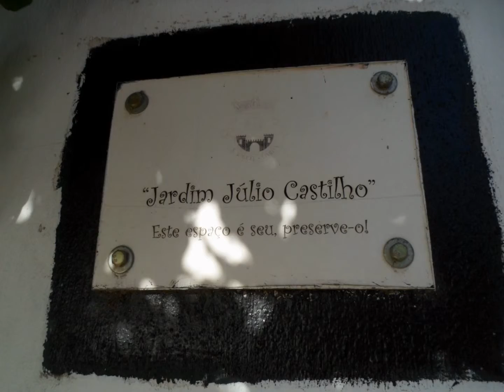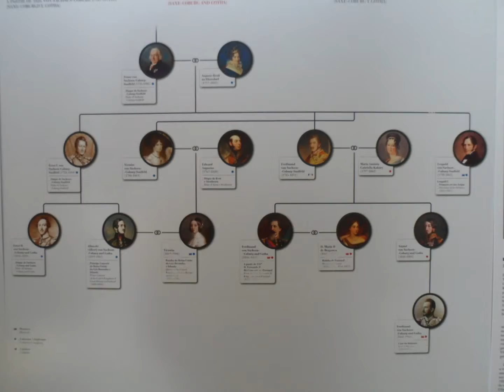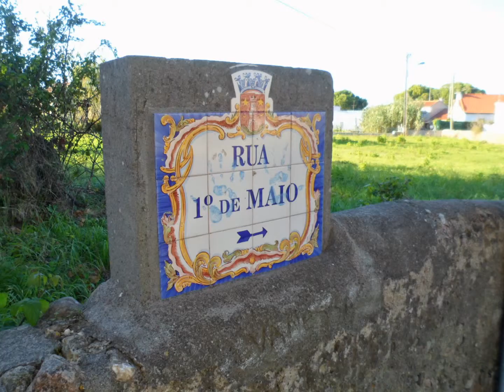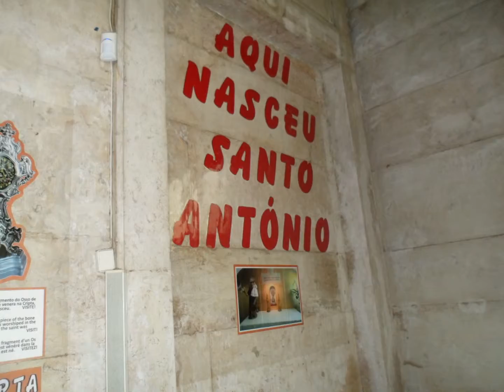Lisabona noiembrie 2015